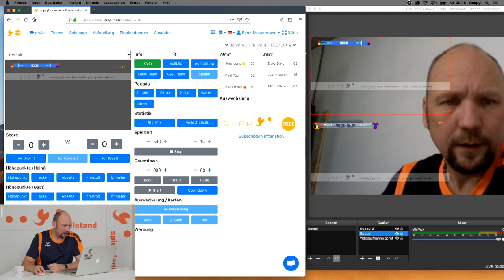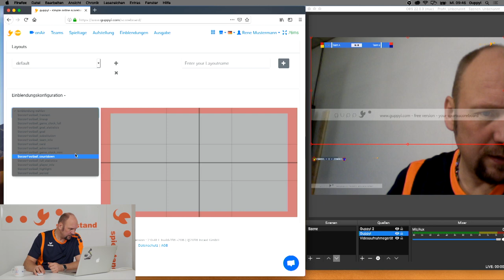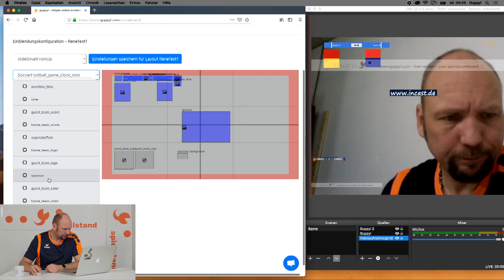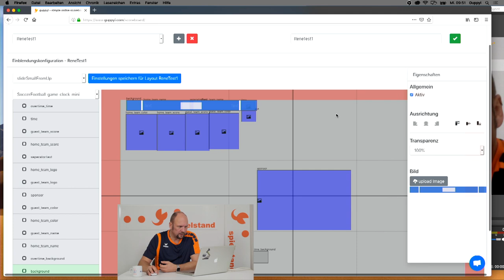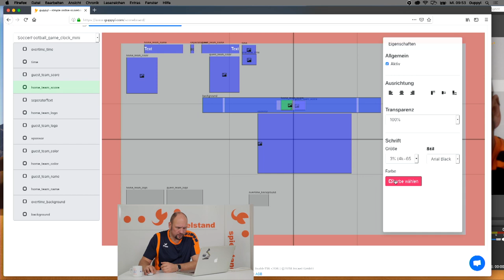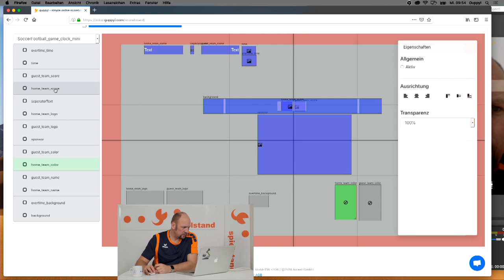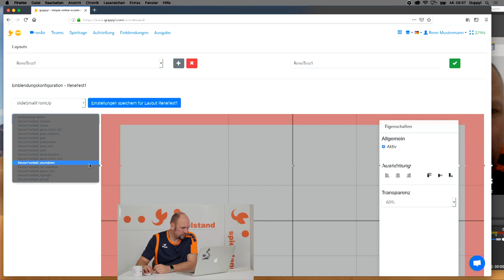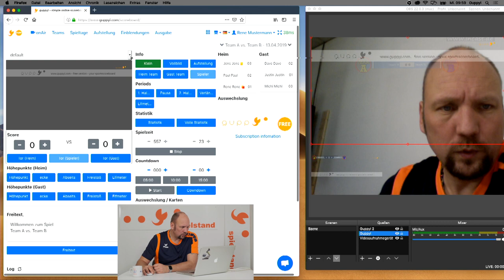guppyi scoreboard – Video Tutorial 07 – Wie erstelle ich eigene Grafikeinblendungen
Im siebten guppyi Video Tutorial zeigen wir wie du eigene Grafikeinblendungen für deinen live stream mit guppyi und OBS erstellst. Nach dem Tutorial bist du in der Lage das Layout für deinen Verein frei zu gestalten.